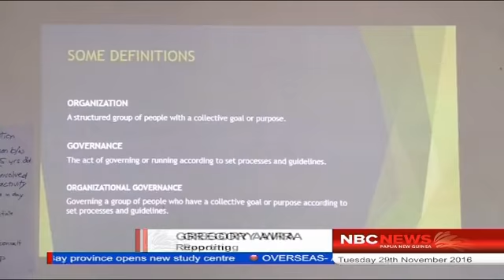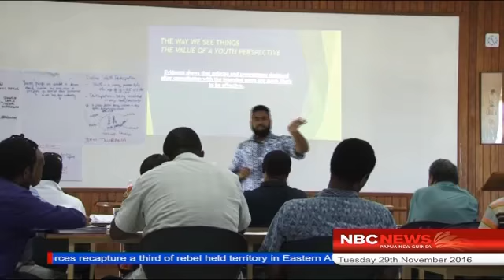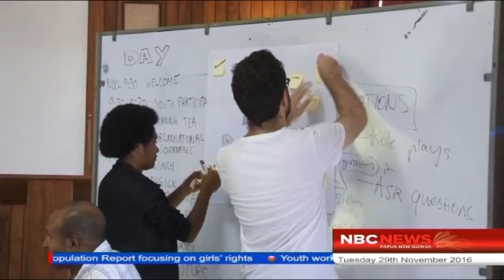Youth involment for development 29/11/2016